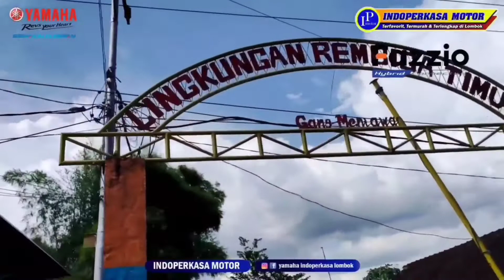Yamaha FAZZIO motornya kaum milenial